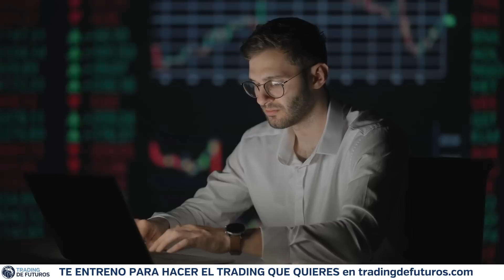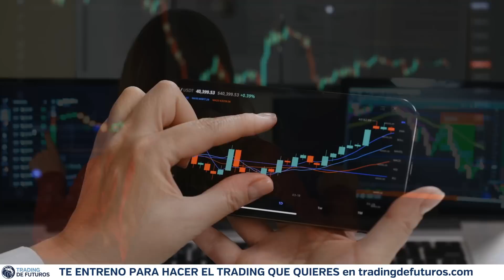ENTREVISTA A VICENS CASTELLANO - PARTE 1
En esta entrevista exclusiva, comparto valiosas reflexiones personales sobre el trading y revelo las claves para enfrentar los desafíos de este mercado.

Descubre por qué resulta tan complicado para la mayoría de las personas y cuál es la clave para tener éxito en el trading.

Aprende sobre la relación entre el esfuerzo y los resultados, cómo ganar más trabajando menos, y cómo evitar errores comunes en el trading.

Además, te cuento cómo he evolucionado en mi forma de entender este juego y las lecciones que el mercado me ha enseñado. Si buscas mejorar tus resultados en el mercado, no te pierdas esta entrevista y acompáñanos en tradingdefuturos.com.

Déjanos un "me gusta" y te esperamos en los comentarios.

Ademas, te recuerdo que puedes acelerar tu proceso de formación como trader con nuestro programa Milenio

Milenio está diseñado para cubrir todos los elementos y recursos necesarios para desarrollar la competencia como trader:

Nuestro sistema de trading se basa en aprovechar los procesos de manipulación institucional.

Con Milenio aprenderás a localizar y a explotar ventanas de oportunidad de alta probabilidad, a gestionar el riesgo y las posiciones, y a manejarte a ti mismo y a tu respuesta emocional.

Desarrollarás primero la comprensión conceptual para entender qué es lo que sucede en el mercado en cada momento y a qué responden los movimientos del precio y, luego, te entrenaremos para que lleves a la práctica tu conocimiento y desarrolles has habilidades necesarias para el trading intradiario.

dinos qué necesitas y en qué situación estás y te ofreceremos la mejor manera de ayudarte en tu camino como trader